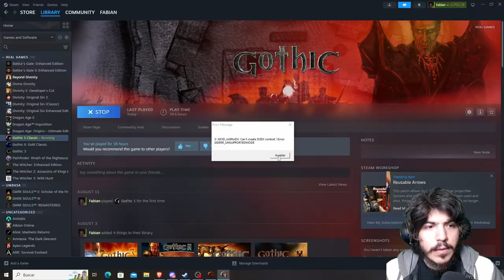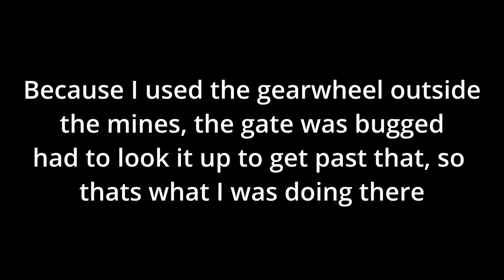MAY THE SLEEPER... AWAKEN!!! | Gothic #04